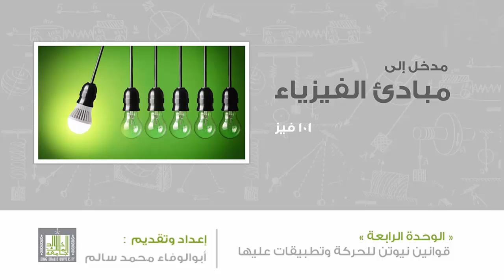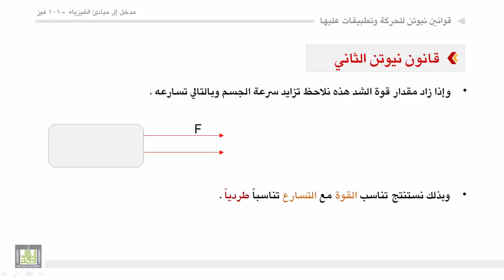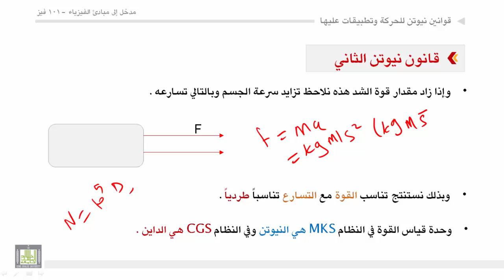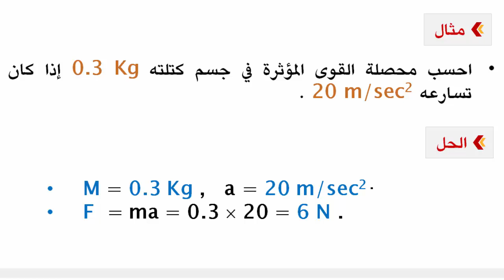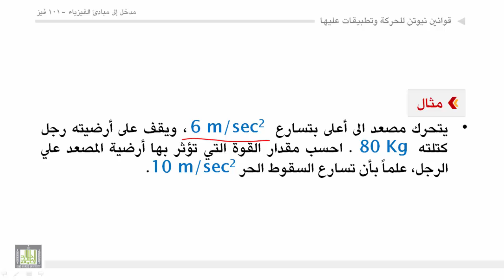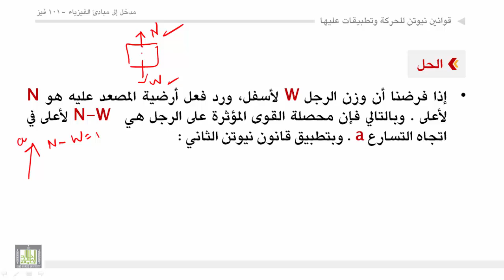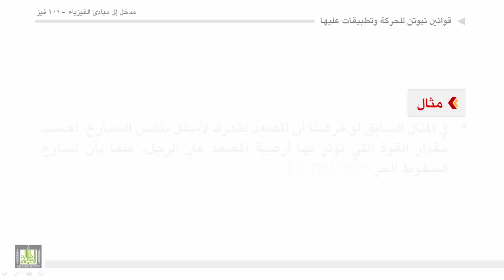فيزياء عامة - الوحدة الرابعة : قانون نيوتن الثاني قي الحركة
قانون نيوتن الثاني قي الحركة
1. نص قانون نيوتن الثاني قي الحركة + النص الرياضى
2. توضيح معنى القوة
3. تمارين